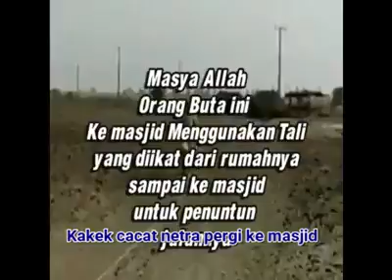Marilah sholat , marilah menuju kebahagian, andai mereka tahu pahala sholat berjamaah